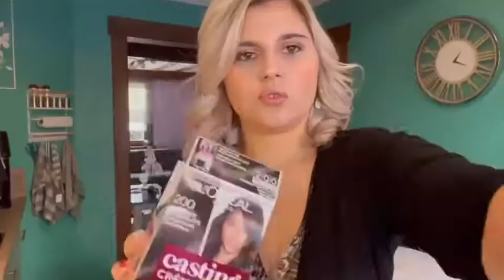VLOG N5 AVEC MA FAMILLE